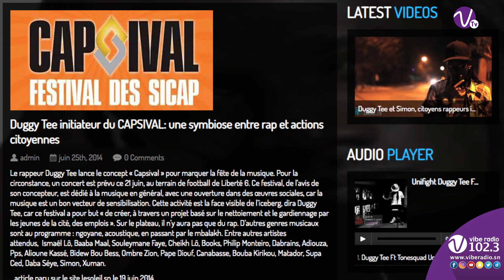Duggy Tee: "Kouthia, Akon, mon album, la situation difficile du pays"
Le grand artiste a reçu Vibe Tv dans son antre et a soulevé toutes les questions d'actualité sur sa musique, les tensions dans le pays, la politique entre autres sujets.